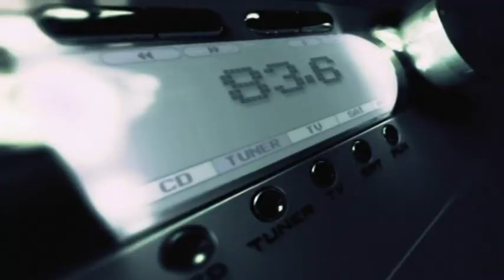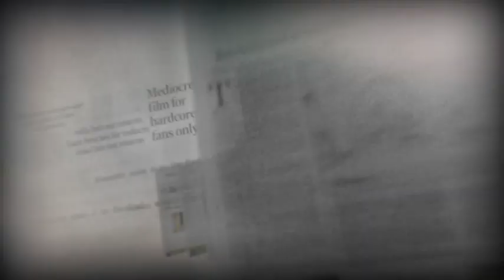Genix - Zzubb [GDJB 451]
MARKUS SCHULZ - GLOBAL DJ BROADCAST 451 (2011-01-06)
Tracks:
01. (00:01:12) Global DJ Broadcast - Intro
02. (00:02:08) U2 - New Year's Day (Markus Schulz Intro Mix)
03. (00:04:05) Markus Schulz - Future Cities
04. (00:03:35) Tiesto - Lethal Industry (Remix)
05. (00:04:04) Genix - Zzubb
06. (00:04:42) Rex Mundi - Opera Of Northern Ocean (Phynn Remix) (Markus Schulz Edit)
07. (00:04:38) ID - ID
08. (00:04:39) Ashley Wallbridge, Markus Schulz - Surreal Smoke (Ft. Ana Criado) (Markus Schulz Mashup)
09. (00:03:21) Randy Katana - In Silence (Setrise Remix)
10. (00:03:06) ID - ID
11. (00:05:15) Mr. Pit - Sky Traffic
12. (00:04:47) Wippenberg - Phoenix
13. (00:05:15) ID - ID
14. (00:04:49) La Roux - In For The Kill (Michael Woods Remix)
15. (00:06:15) Cosmic Gate - Fire Wire (Cosmic Gate's Back 2 The Future Dub)
16. (00:04:49) Miki Litvak - Pollinator (Gary Beck Remix) (Markus Schulz Edit)
17. (00:05:32) Push - Universal Nation (Remix)
18. (00:05:17) Pobsky - Dark Cloud (Markus Schulz Edit)
19. (00:03:36) Marc Vision, Markus Schulz, Wippenberg - Chakalaka's New World Gate (Markus Schulz Mashup)
20. (00:04:32) Markus Schulz - The New World (Barnes & Heatcliff Remix)
21. (00:06:21) Pfirter - The Dub Track (Len Faki Remix) (Markus Schulz Edit)
22. (00:02:20) Markus Schulz - Away (Ft. Sir Adrian) (Cosmic Gate Remix)
23. (00:03:43) Eye Wall, Nic Chagall - Bad Moment (Markus Schulz Mashup)
24. (00:09:22) U2 - New Year's Day (Ferry Corsten Remix) (Markus Schulz Edit)
25. (00:07:12) Orjan Nilsen - Go Fast
26. (00:05:00) Rank 1 - Breathing (Markus Schulz Coldharbour Remix)
27. (00:00:47) Global DJ Broadcast - Outro

Genix - Zzubb